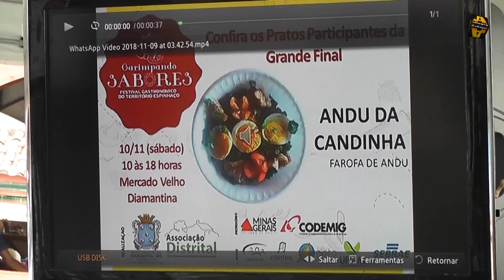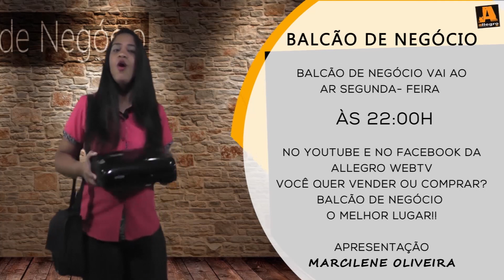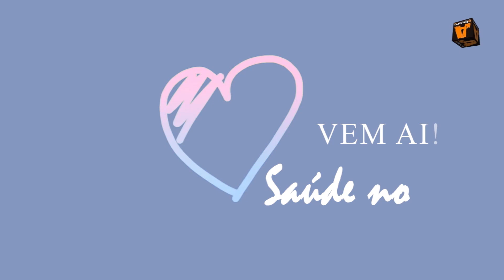JORNAL REGIONAL - 11 DE NOVEMBRO DE 2018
PROG. #10 JORNAL REGIONAL DO DIA 11 DE NOVEMBRO DE 2018 01)Novembro Azul - Urologista Cláudio Manoel estimula combate ao câncer masculino
 02)UFVJM realiza Congresso de Pediatria
3)Diamantina realiza final da terceira edição do Festival Garimpando Sabores
 04)Hemominas precisa de você. Doar sangue é necessário e urgente!
 05)Segunda etapa do ENEM movimentou o Domingo em Diamantina
06) Papai Noel dos Correios abre temporada para você adotar cartinhas das nossas crianças.
07) Sétimo Concurso Estímulo do Conservatório E. de Música Lobo de Mesquita
 Direção Geral: Felipe M Costa
Apresentação: Ailton Luiz
Direção Jornalística: Gilmara Paixão
 Apoio Cultural: Tarcísio do Forúm
 Repórteres: Marcilene Oliveira
 Deoglécio Dias
Produção: Allegro WebTv